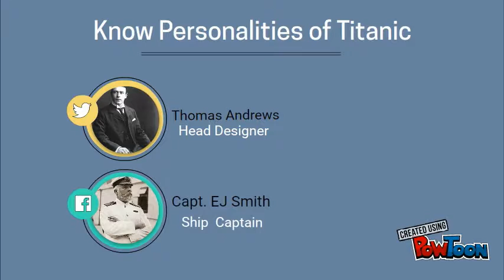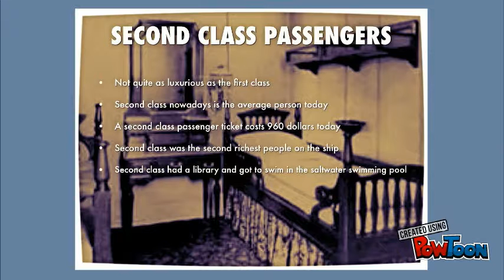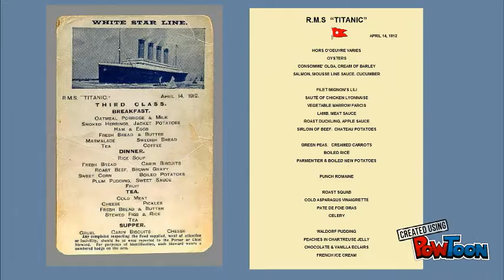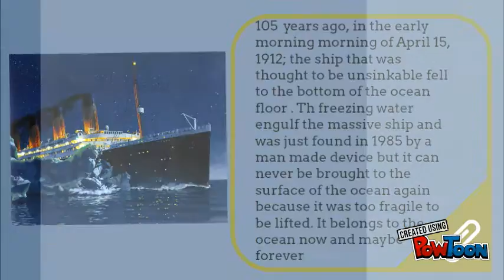Titanic by Cyan Coronel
Group Project in Computer-- Created using PowToon -- Free sign up -- Create animated videos and animated presentations for free.  PowToon is a free tool that allows you to develop cool animated clips and animated presentations for your website, office meeting, sales pitch, nonprofit fundraiser, product launch, video resume, or anything else you could use an animated explainer video. PowToon's animation templates help you create animated presentations and animated explainer videos from scratch.  Anyone can produce awesome animations quickly with PowToon, without the cost or hassle other professional animation services require.